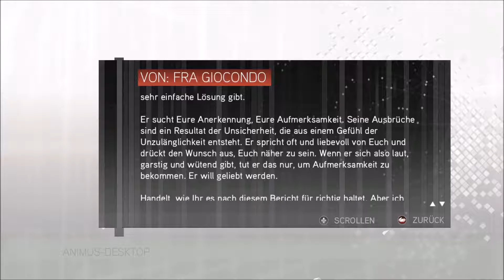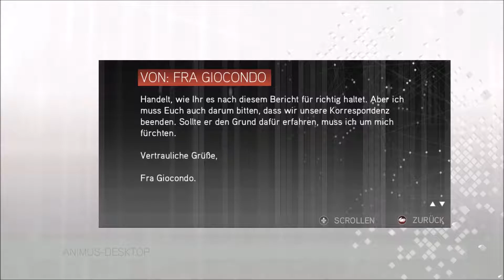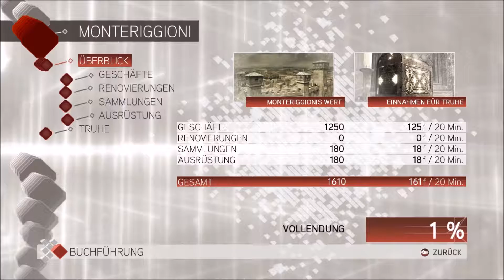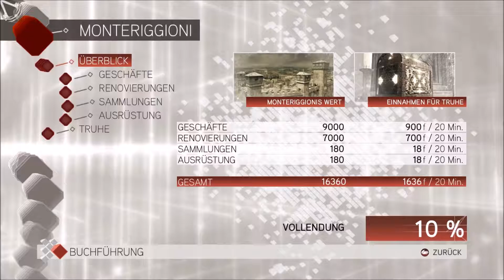Let's Play Assassin's Creed 2 | # 010 - Unser eigenes Dorf | FullHD60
Der von Abstergo gefangen genommene Desmond Miles wird von Lucy Stillman aus dem Abstergo Gebäude und bringt ihn in ein Versteck der Assassinen. In diesem versteck befindet sich eine weiterentwickelte Version des Animus mit der Desmond das Leben seines Vorfahren Ezio Auditore nacherlebt um die Templer Organisation und deren Ziele der Weltherrschaft zu zu besiegen.